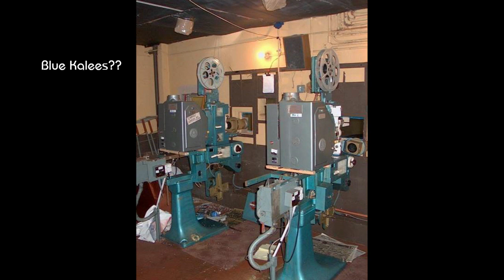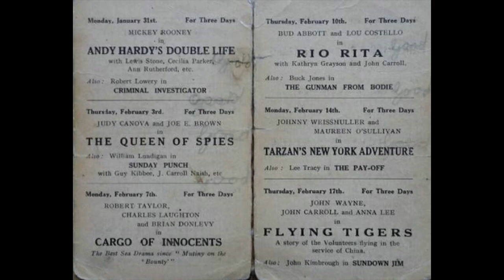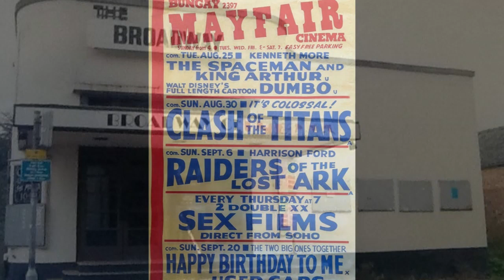CLF MAYFAIR BUNGAY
A look back at another independent cinema in the small town of Bungay in Suffolk, UK.  Much loved for many years in the locale but in the end, the people of the area noted it's closure with apparent indefference!